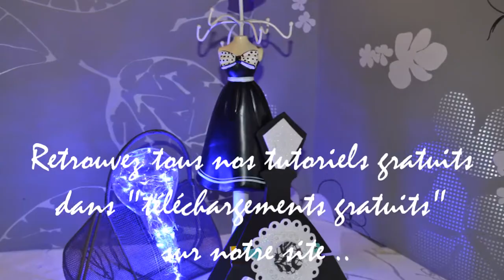DIY BLOCS NOTES Créatifs Mousse Thermoformable ☆ forma Eva ☆Tutoriel ☆ LOISIRS CREATIFS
et sa Boutique en ligne vous offre cet Atelier-Vidéo-Créatif : Des Blocs-Notes Créatifs en plaque de Mousse - Retrouvez tous les produits utilisés dans notre Boutique en ligne